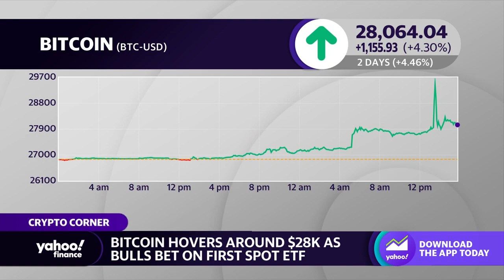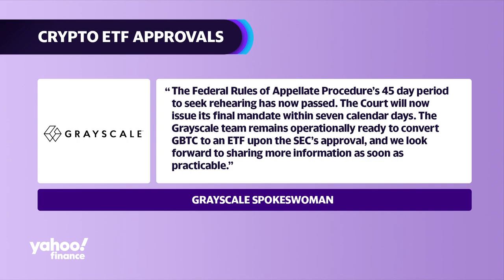Bitcoin jumps to near $28k as bulls bet on ETF approval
Bitcoin's price is hovering around $28,000 as investors anticipate the SEC’s decision regarding the first-ever spot Bitcoin ETF. Yahoo Finance’s Jennifer Schonberger reports on what the possible outcomes are—what this could mean for Grayscale.